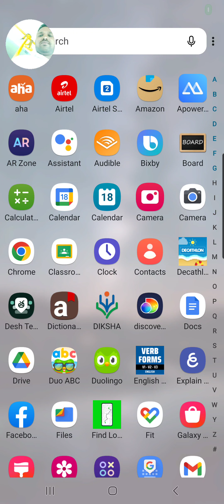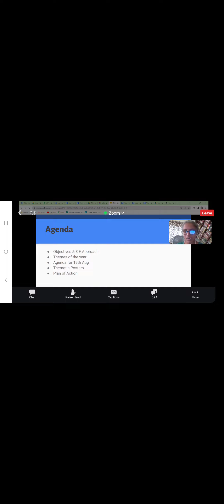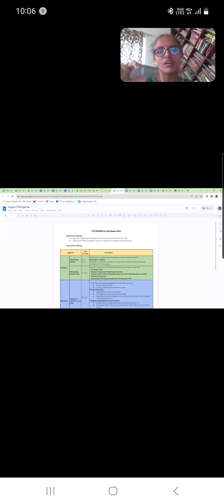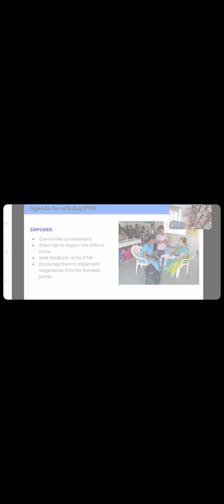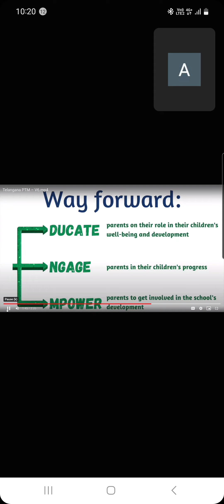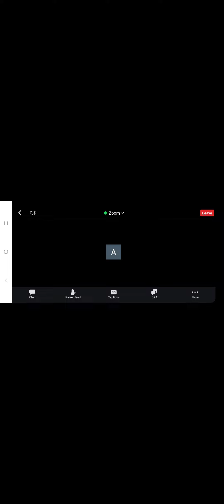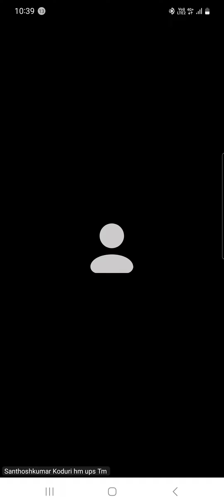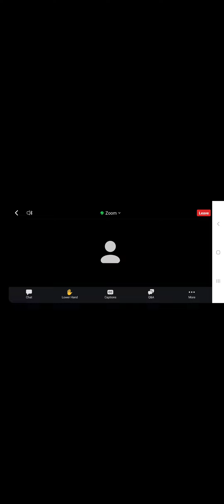PTM తల్లిదండ్రుల-ఉపాధ్యాయుల సమావేశం ఎలా నిర్వహించాలి....?18/August 2023 zoom meeting video